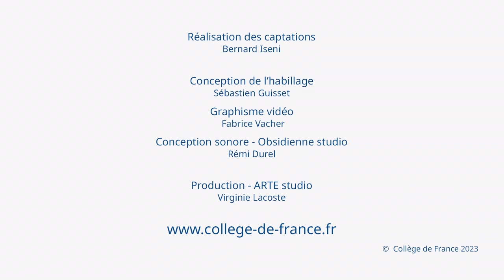Proust écrivain (8) - Antoine Compagnon (2022-2023)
Colloque : Proust écrivain
Conférence du 19 janvier 2023 : Comment Proust récrit la genèse de son œuvre et construit son propre mythe dans ses lettres

Intervenante : Françoise Leriche

Chaire Littérature française moderne et contemporaine : histoire, critique, théorie

A voir ou à écouter :
Proust, mémoire de la littérature

Traduire Proust pour le mieux comprendre par Kazuyoshi Yoshikawa

Relire, repenser Proust
Leçons tirées d’une nouvelle traduction japonaise de la Recherche